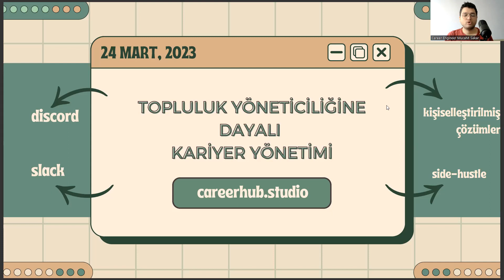Aile ve Tüketici Bilimleri Mezunları İçin Gelecek Odaklı Kariyer Önerisi: Topluluk Yöneticiliği